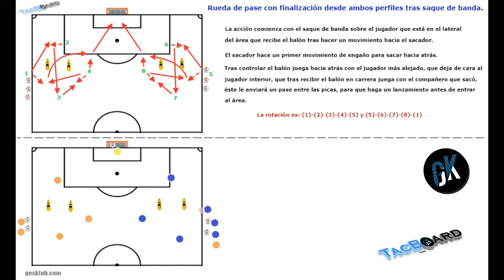Rueda de pase desde saque de banda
Rueda de pase desde saque de banda, una manera útil de integrar estas dos acciones y dotar de más dinamismo al trabajo de las ABP en tus entrenamientos